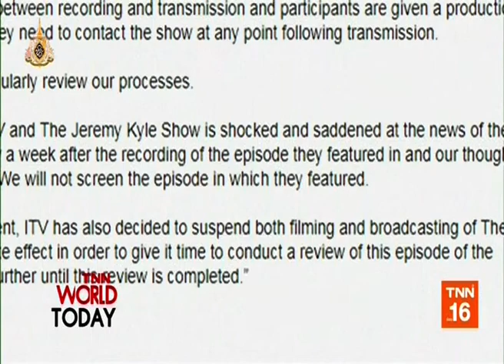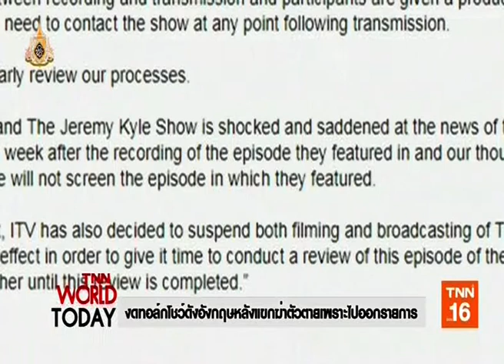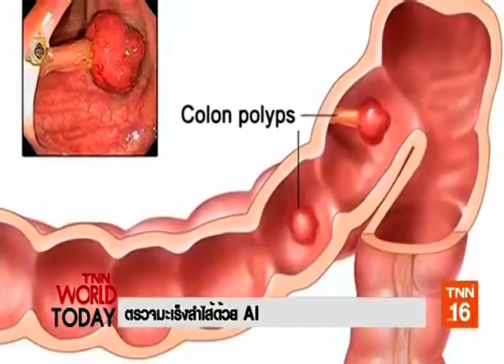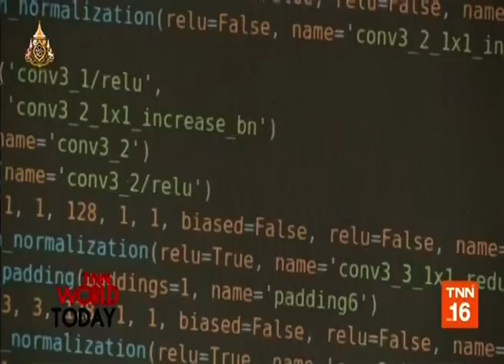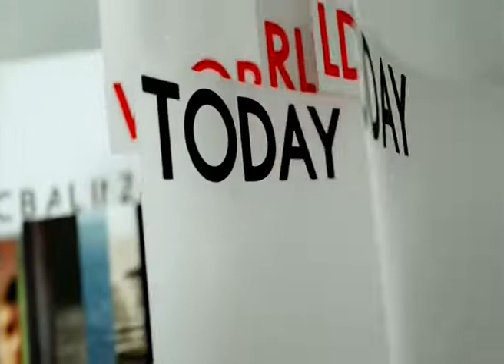◆★ 15MAY19 📎5 ข่าวต่างประเทศ ❝2019❞ 🌎 Abroad News 🌍 国外消息 🌏♟♟♟♟♜♞♝♛♚♝♞♜♟♟♟♟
📹 👨‍ ❝ศาสตร์พระราชา สู่การพัฒนาอย่างยั่งยืน❞